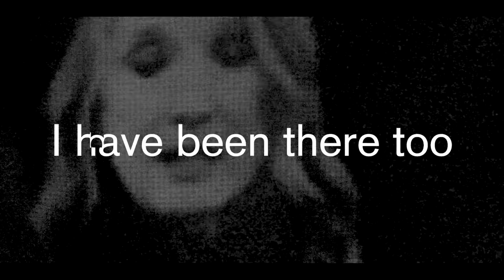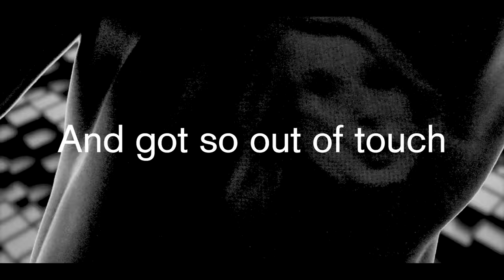xPropaganda - Only Human (Lyric Video)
Music video by xPropaganda performing Only Human (Lyric Video).